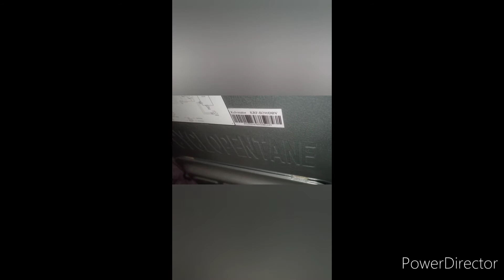how to use thermostat for refrigerator cooling